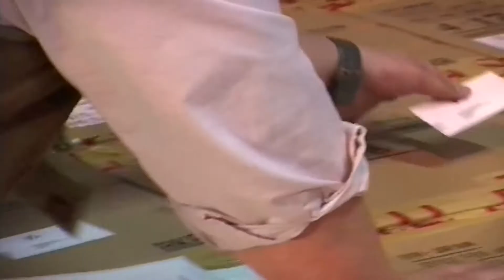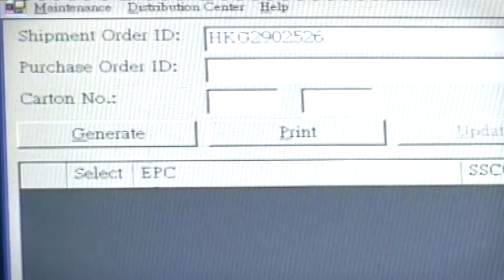GS1 Academic Certificate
Career boosting course: Understanding GS1 standards for supply chain management.

GS1 Australia is offering tertiary students this interactive course to provide an insight into best practice supply chain management by the strategic application of GS1 standards. The GS1 System enables Australian and international businesses to achieve excellence in supply chain management, product traceability and overall operational efficiency and effectiveness.